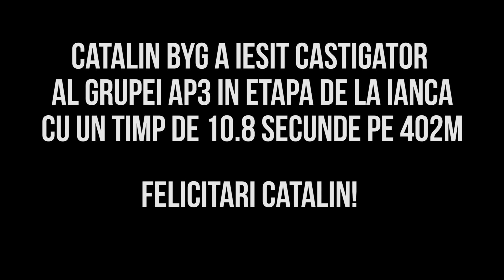BMW E30 2.8 680CP DRAG CAR | MASINISTI EP.8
Astazi La Garaj avem prima noastra masina DE CURSE.
Masina beneficiaza de urmatoarele modificari:
-motor si transmisie de BMW E36 2.8
-ambreiaj bi disc cu 4 pucuri ceramic
-turbina GTX 35
-injectore 650CC
-pompa de benzina BOSCH 044
-caroserie usurata
-capota fibra de sticla
-geamuri plexiglas
-cauciucuri semislick Hoosier
etc.

Multumesc ca m-ai urmarit!